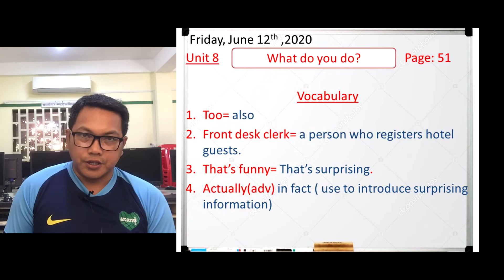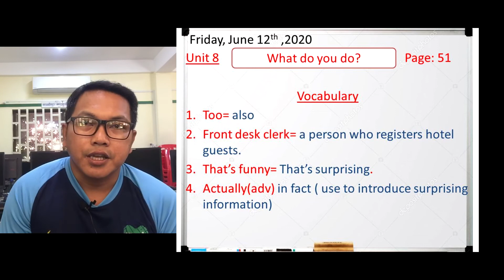Grade8 3 conversation